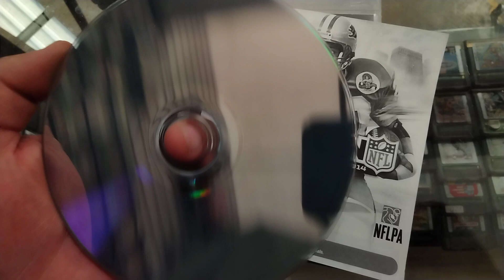Madden 25 Playstation 3